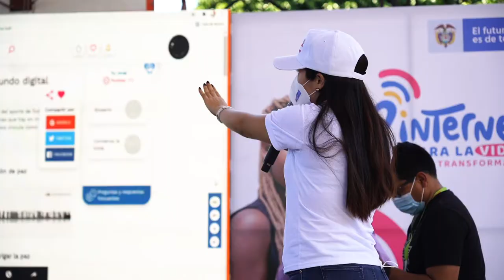Llegamos Con TIC al departamento del Meta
El viceministro de Transformación Digital, Germán Rueda, compartió con los metenses el 23 y 24 de junio en una jornada en la que presentó la campaña de pedagogía social Internet Para La Vida, así como el anuncio de la activación de Centros Digitales con los que habrá más colegios con Internet gratis en este departamento.